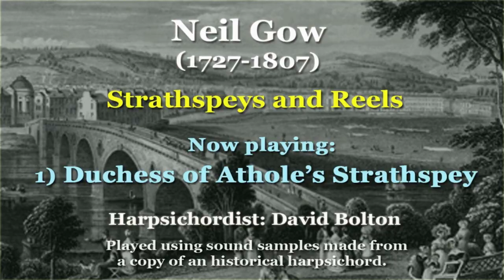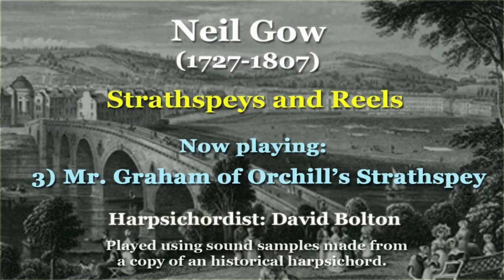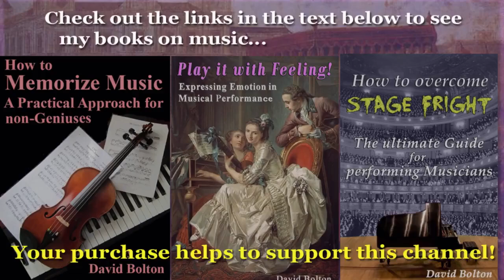Neil Gow (1727-1807): Seven dances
1) Duchess of Arhole’s Strathspey: 00:00
2) Gillie Callum da Pheithhein: 01:17
3) Mr. Graham of Orchill’s Strathspey: 4:58
4) Niel Gow’s Lamentation for Abercarney: 5:42
5) John Shaw Stewart’s Strathspey: 6:37
6) The Lees of Luncartie or Llady Raird’s Delight: 7:18
7) Mrs. Murray of Abercarney’s Reel: 7:51
Neil Gow (sometimes spelled „Niel“) was a Scottish fiddler and composer of dance tunes who was musically active throughout the second half of the 18th century, and into the 19th. He began playing the fiddle while a young child, and though he later trained to be a weaver, he soon gave that up to dedicate himself solely to music, since he was extremely talented in that area. Perthshire, where Gow was born, was known for its many excellent musicians, yet experts agreed that where the fiddle was concerned, the 18-year-old Gow was already at the top of the heap, so to speak. His growing fame attracted the attention of the Duke of Atholl, who sought him out and hired him to play at his court. Gow was only too happy to oblige, and soon he was providing fiddle tunes for the dances balls and parties organized by the local nobility. The 87 or so dance tunes he composed are even today popular among those who delight in Scottish dance music. The pieces in his published collection „Strathspeys and Reels“ were most probably meant to be played on the fiddle, with bass accompaniment, yet they can easily be performed on the harpsichord alone, as I have done for this recording. While these pieces are hardly what we would consider to be „great music“, they do give us an excellent idea of the sort of music that was appreciated by those who went to dances, or who enjoyed playing popular tunes on their harpsichords or spinets at home.
What’s that you say? Still haven’t seen my books on music? Here they are...
1) How to Memorize Music – A Practical Approach for Non-Geniuses
2) How to overcome Stage Fright − The ultimate Guide for performing Musicians
3) Play it with Feeling! - Expressing Emotion in Musical Performance